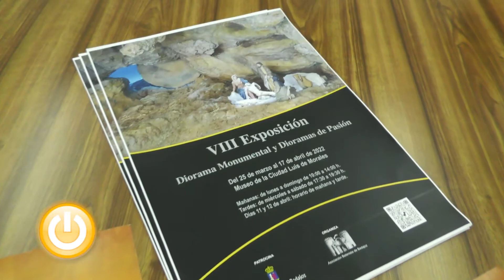Rueda de Prensa Alcalde - Presentación Programa Semana Santa 2022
Ignacio Gragera, alcalde de Badajoz y Monseñor Celso Morga, arzobispo de Mérida Badajoz presentan el programa de la Semana Santa.